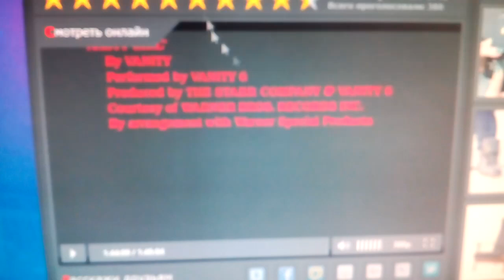Paramount Pictures (1984)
@(1984) Paramount Pictures / Don Simpson/Jerry Bruckheimer Films / Eddie Murphy Productions